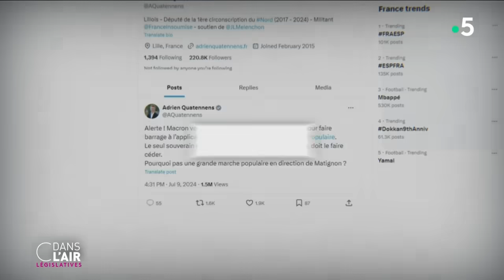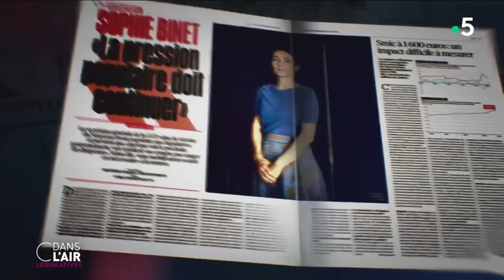Le NFP fait pression sur Macron pour gouverner - reportage cdanslair 10.07.2024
Le sujet du Premier ministre n'est toujours pas tranché à gauche, ni la stratégie derrière pour obtenir une majorité. En attendant, le Nouveau Front populaire fait monté la pression sur le président. Jean-Luc Mélenchon s'indigne qu'Emmanuel Macron n'ait toujours pas contacté le Nouveau front populaire pour l'appeler à gouverner.

Diffusion : tous les jours de la semaine à 17 h 45
Rediffusion : tous les jours de la semaine à 22 h 30
Format : 65 minutes
Présentation : Caroline Roux et Axel de Tarlé
Production : France Télévisions/Maximal Productions